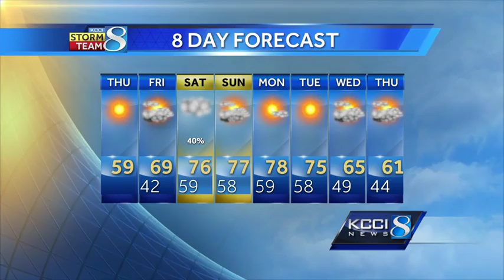Videocast: Frosty start to a sunny day